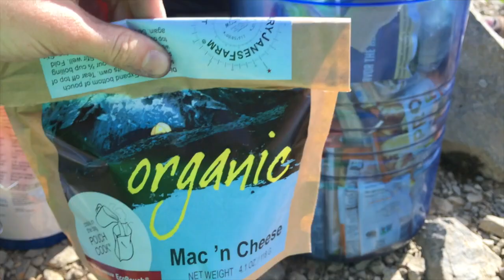BAGS in the Basin Part 1: Backpacking in Olympic National Park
Part one of a backpacking trip in Olympic National Park.